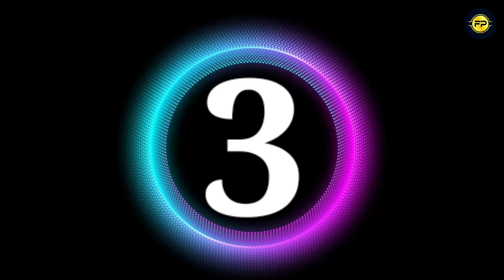OMG! एक ही देश में इतनी सारी स्टेच्यू | 15 Most Tallest Statue In The World | FactsPoint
OMG! एक ही देश में इतनी सारी स्टेच्यू | 15 Most Tallest Statue In The World

FactsPoint